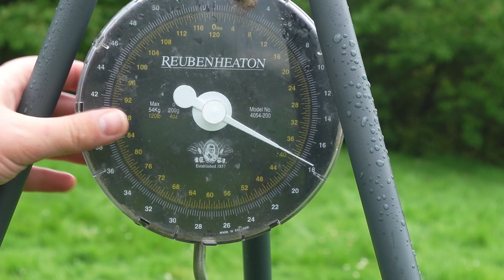Cottington Lakes | OLD Pepper | Carp Fishing | Chasing the 40lb Carp Vlog 6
Cottington Fishery | New Pepper | Carp Fishing | Chasing the 40lb Carp Vlog 6

In May of this year Ian Baker had himself a short session on Old Pepper lake at Cottington Fishery, the conditions were not favourable and with spawning just around the corner could he get lucky!! Have a watch and find out.

✅ Summit Tackle D-Bit Bankstick

Fortis Polaroid Glasses - Wraps Switch (Photochromic Lenses that change in UV light)

Sony Full Frame E-Mount Lens SEL2860